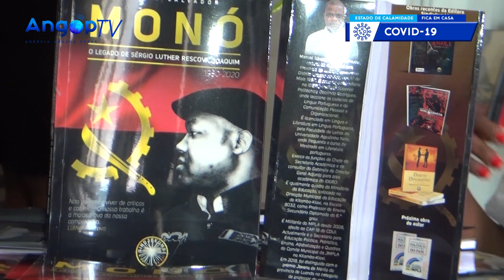APRESENTADA OBRA “MONÓ O LEGADO DE SÉRGIO LUTHER RESCOVA”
A obra “Monó o legado de Sérgio Luther Rescova”, da autoria de Manuel Nhanga Salvador, foi apresentada hoje, sexta-feira, em Luanda, num acto em que foram enaltecidas as virtudes do político e líder juvenil, falecido no ano transacto, vítima de doença.